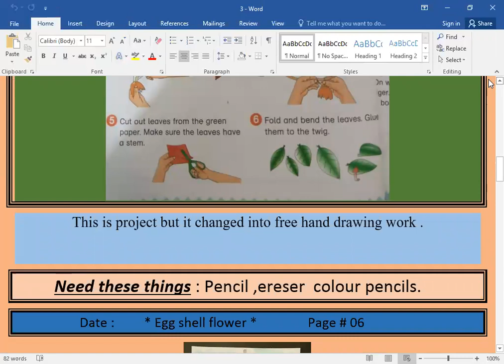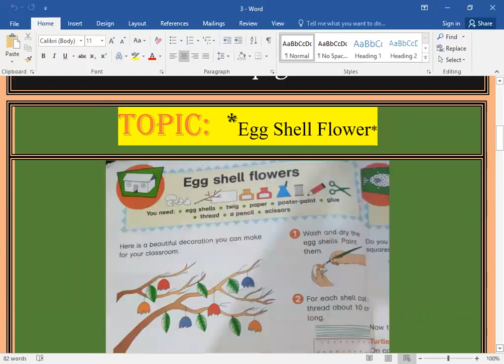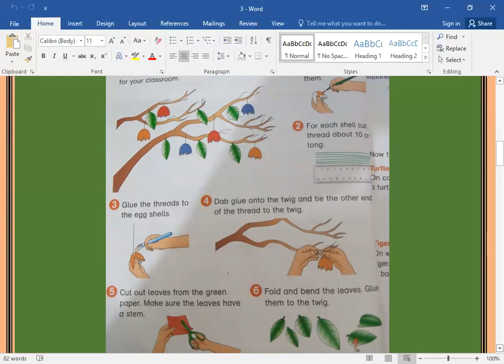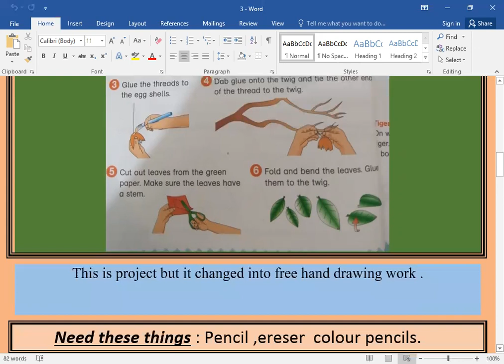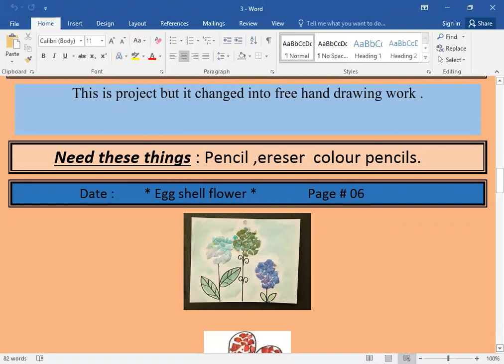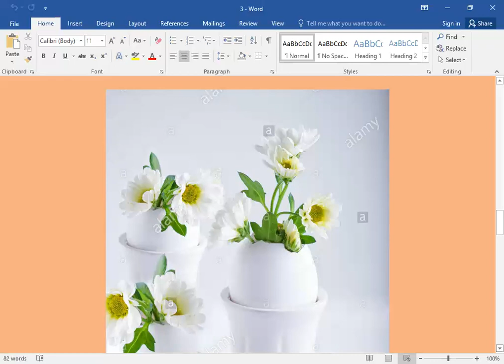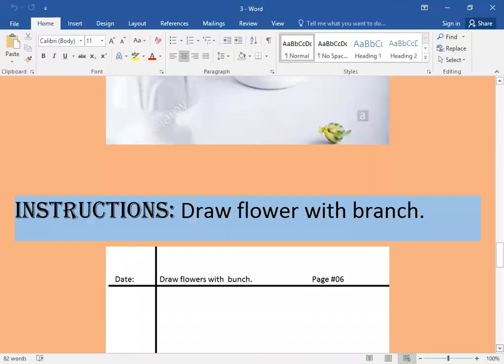Class 3 Drawing Lecture 3